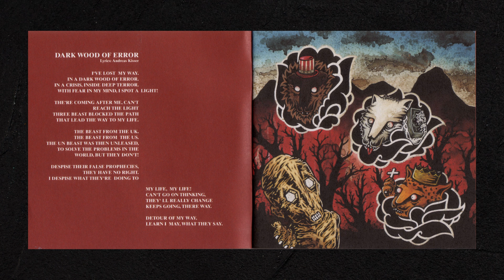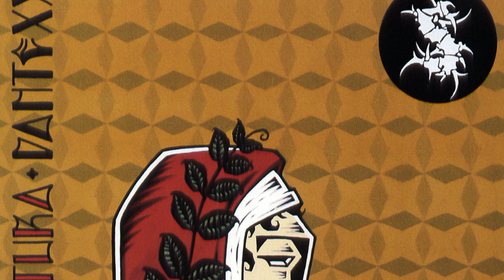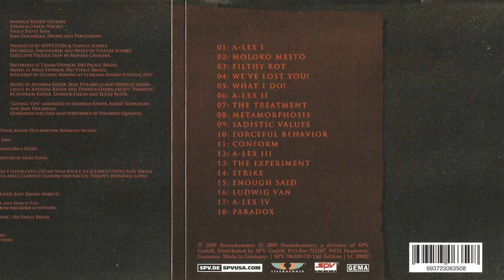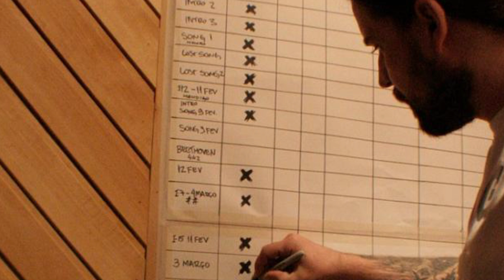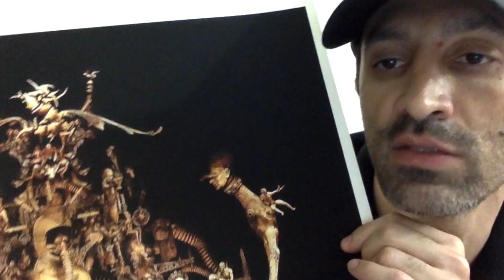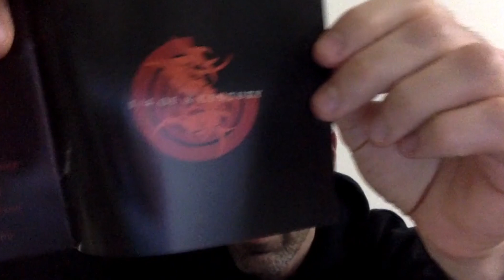DANTE XXI, A-LEX & KAIROS | Storyteller - Sepultura album covers part IV feat. Marco Piza